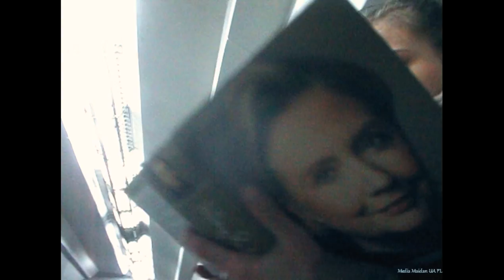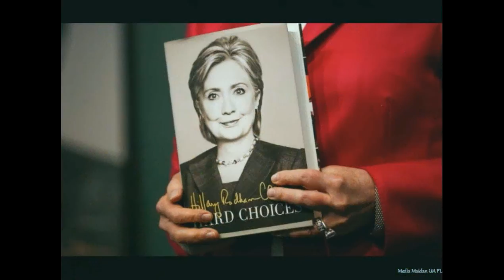Ukrainian Girl In Metro, Read Hillary Clinton's Book.